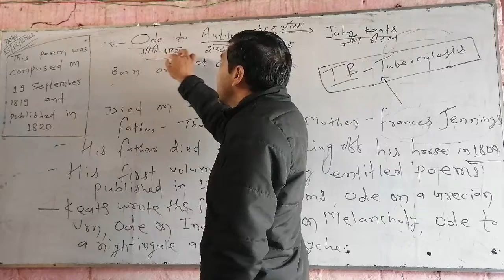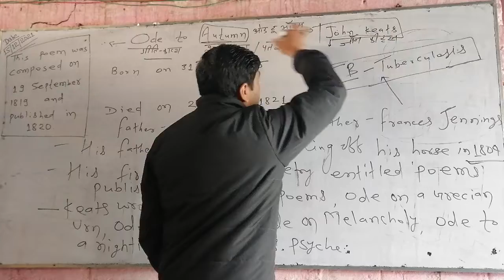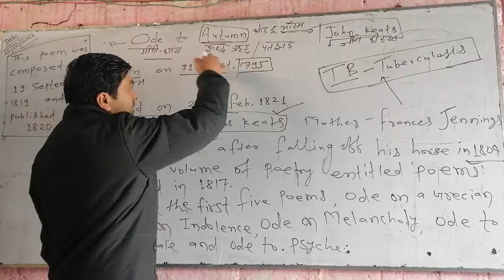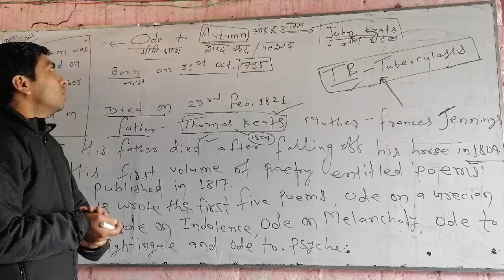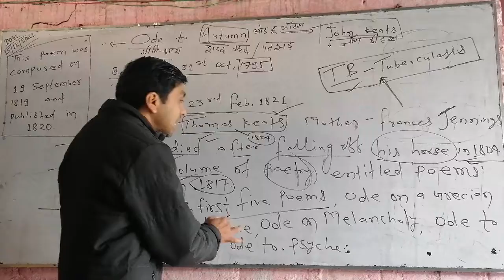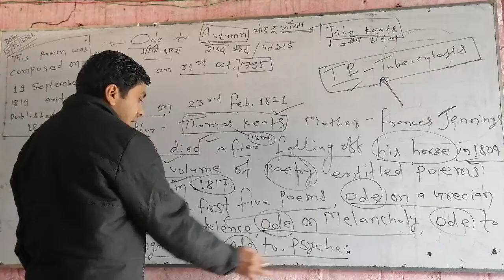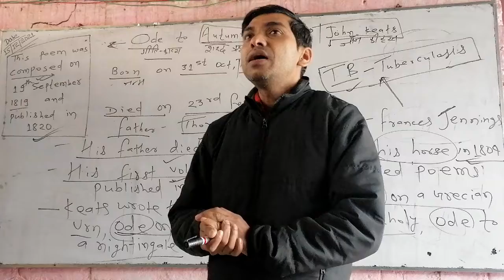Ode to Autumn part-1 (About John Keats) 12th 100Marks English Rainbow book